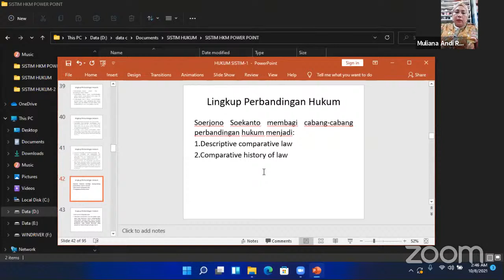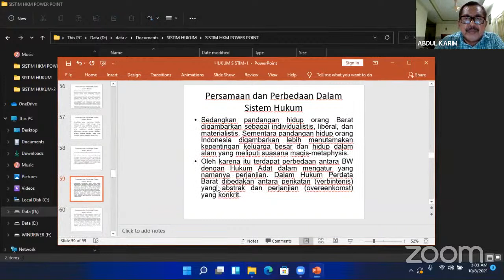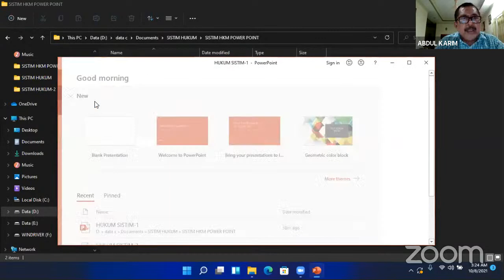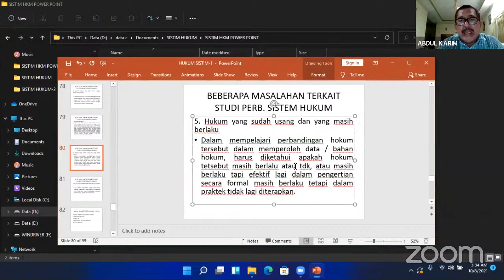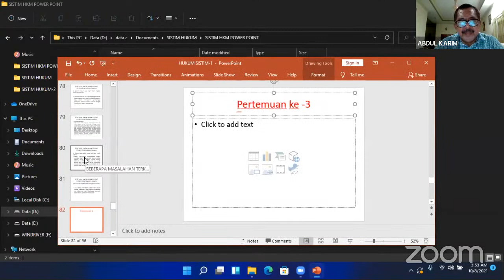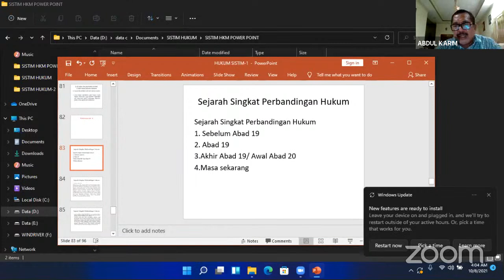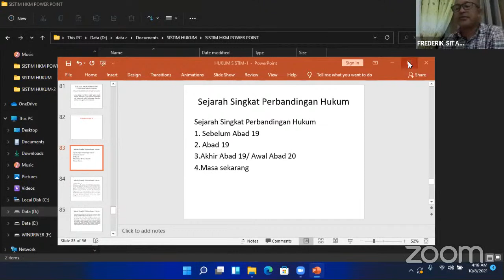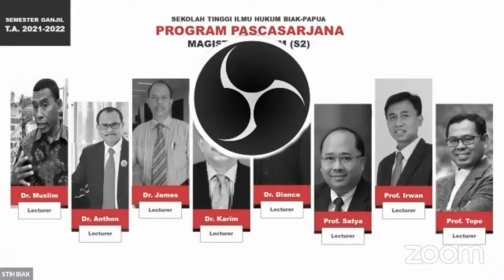PERBANDINGAN SISTEM HUKUM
1. Dr. ABDUL KARIM, S.H., M.H.
2. Dr. JAMES SIMANJUNTAK, S.H., M.H.